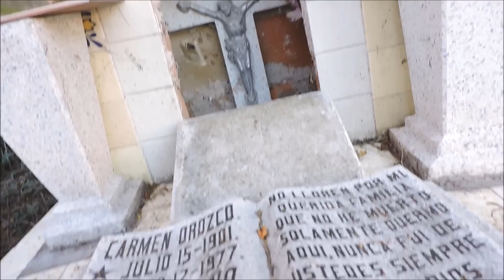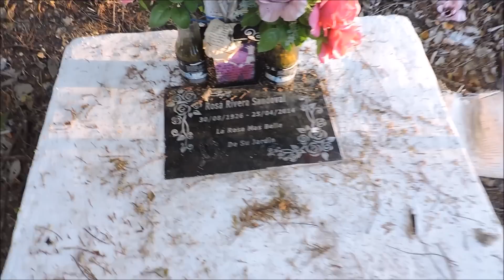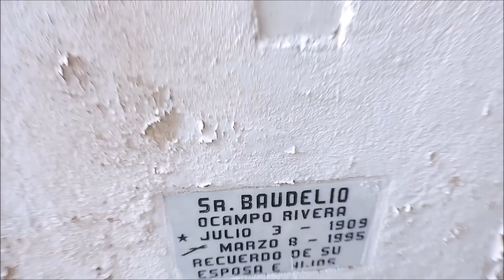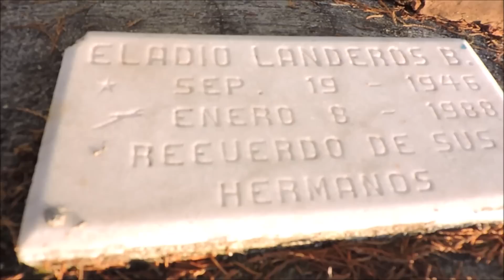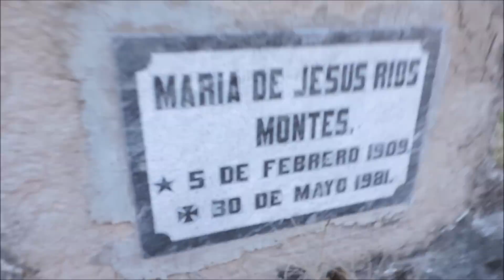Panteon De El Potrero De Los Rivera 2015 ( Jhonny Landeros )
un saludos especial a la gente que vive fuera de este ranchito tan especial, el potrero de Rivera Jalisco.